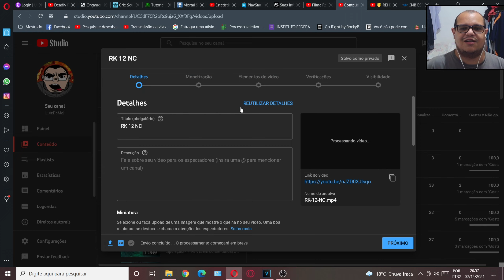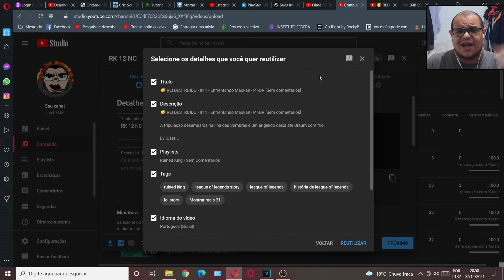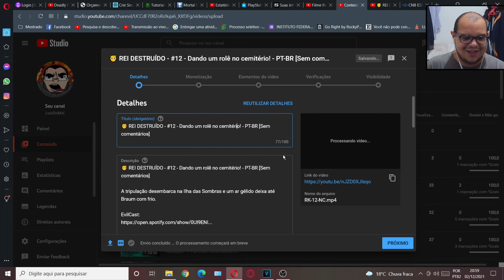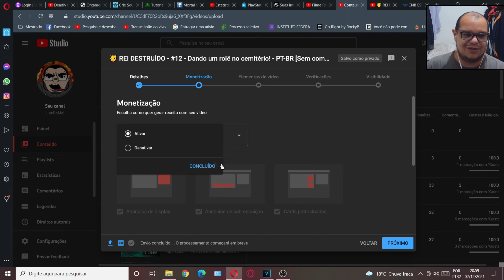▶ FINALMENTE CHEGOU - A função de Reutilizar Detalhes está aqui!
A função mais desejada do criador de conteúdo finalmente chegou.

Chega de ter de abrir várias abas e ficar dando control c control v nas informações de um vídeo para outro! A função de reutuilizar detalhes permite que você pegue informações de um vídeo anterior e importe para um vídeo novo. Aleluia!!!

Meu setup agora:
Processador: Ryzen 5 3400G
Placa de vídeo: Radeon RX 5500 XT 4GB
Memória: 16 GB 2666Mhz HyperX
Placa Mãe: Asus B450M Prime Gaming
Armazenamento: HD Seagate 1TB